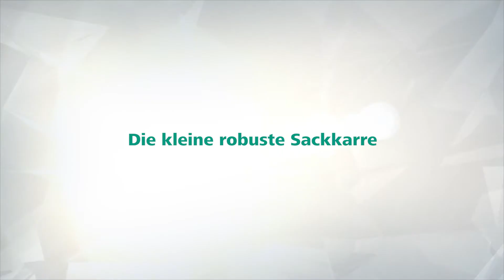wolfcraft Transportsystem TS 300 (Art.-Nr. 5530000)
In diesem Video stellen wir euch unser Transportsystem TS 300 von wolfcraft vor – die kleine, robuste Sackkarre.

Ob Wasserkasten, Sportequipment, oder ein Sack Blumenerde – mit dem praktischen Transportsystem TS 300 wird der Transport schwerer Gegenstände angenehm und rückenschonend. Das Platzwunder passt zusammengeklappt in die kleinste Nische und hat seinen festen Platz im Kofferraum direkt neben der Einkaufskiste verdient.

Die wichtigsten Vorteile und Funktionen auf einen Blick:

- Tragkraft: 30 kg, Eigengewicht: 3,0 kg
- Platzwunder – misst gerade mal 34 x 51 x 6 cm
- Idealer Helfer für Einkäufe

Artikelnummer: 5530000